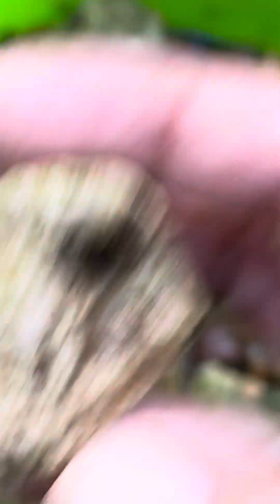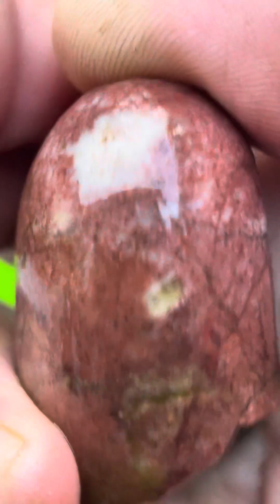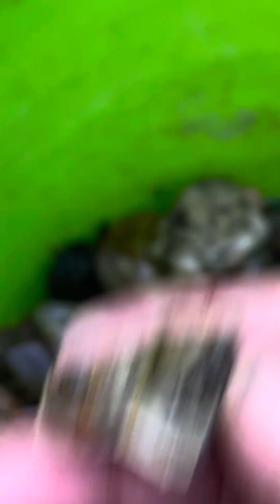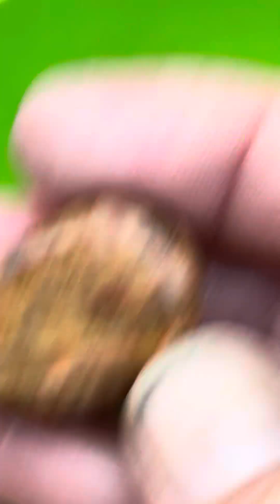27 October 2023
Rocks Iv found